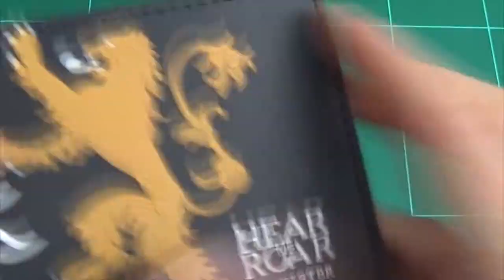Game of Thrones Lannister Wallet V03 Hear Me Roar In Hand Review